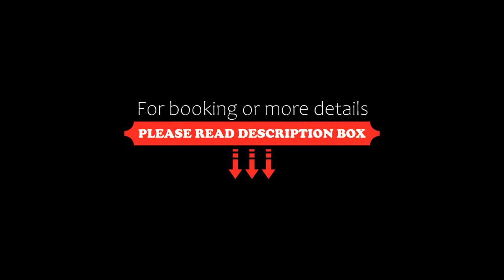Mirage Hotel, Shekvetili, Georgia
About Property:
You're eligible for a Genius discount at Mirage Hotel! To save at this property, all you have to do is sign in.
Offering a garden and a private beach with sandy playground, Mirage is located in Shekhvetili, 35 km from Batumi. The hotel has a terrace and views of the sea, and guests can enjoy a meal at the restaurant. Property is 200 m from Black Sea Arena concert hall and 4 km from Tsitsinatela theme park.
Every room at this...
Property Type: Hotel
Address: Shekvetili Pine Grove, 3500 Shekvetili, Georgia
Searching For
1. Mirage Hotel - Shekvetili - Georgia
2. Mirage Hotel - Shekvetili - Georgia Address
3. Mirage Hotel - Shekvetili - Georgia Rooms
4. Mirage Hotel - Shekvetili - Georgia Amenities
5. Mirage Hotel - Shekvetili - Georgia Offers and Deals
Audio Credit:
Track Title: Subway Dreams
Artist: Dan Henig